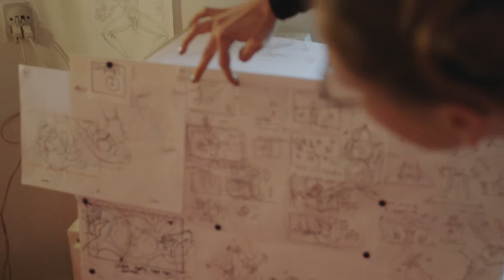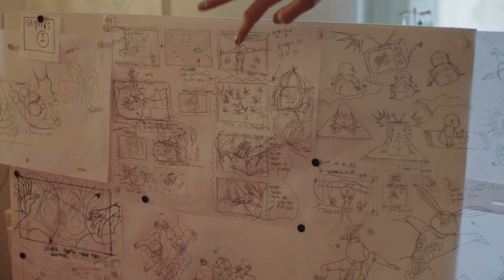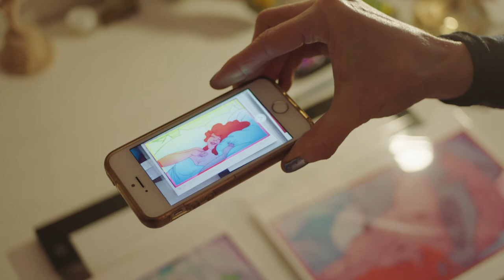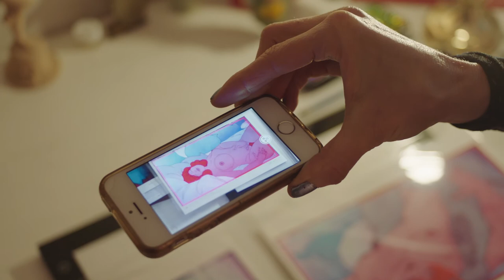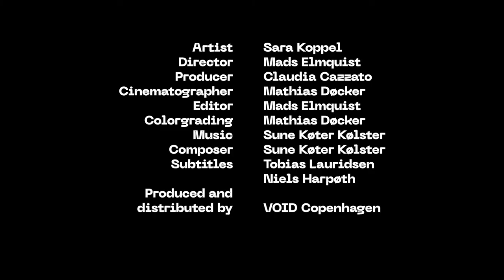VOID Conversations: Sara Koppel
"VOID Conversations: Sara Koppel" belongs to a series produced by VOID Copenhagen as a tribute to compelling animation artists.

The first chapter is dedicated to Sara Koppel, contemporary Danish animation director, and sheds light on her work and creative space.

The film premiered on February 8th 2020 at the 5th edition of VOID International Animation Film Festival in Copenhagen (DK).

VOID 2021 - 6th edition - 25 February - 6 March 2021